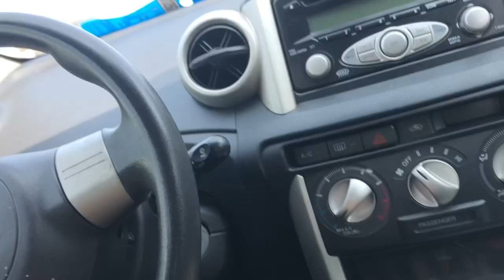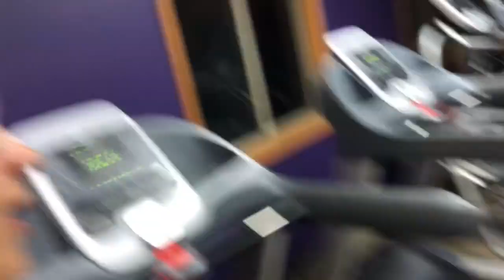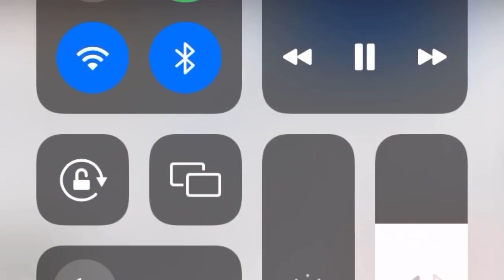Recapping Everyday Day